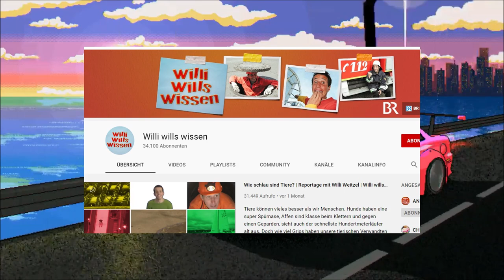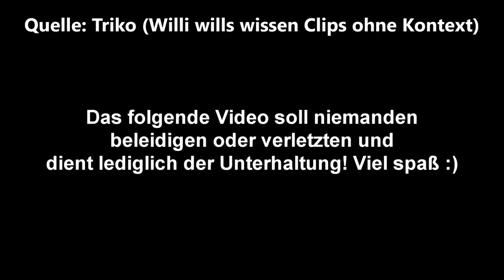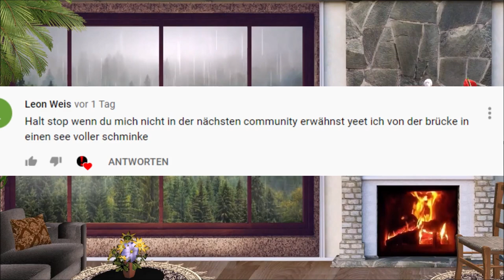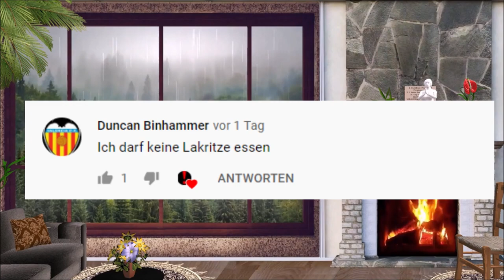Der "Willi wills wissen" Skandal? | Netzbedrohungen gegen Weitzel und Meme-Hype + Community-Ecke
Willi wills wissen" ist eine beliebte Kindersendung. Mittlerweile sind auch viele Wills Wissen Folgen online auf YouTube verfügbar. Durch die entstandenen Willi Wills Wissen Memes kam es nun jedoch zu Netzbedrohungen. Was es damit auf sich hat, das erklärt dieses Video.

Willi Wills Wissen Memes | Compilation #1
Luk4sTh3K1ng

Manuellsen beleidigt Willi Wills Wissen als H*rensohn!
taksim dayi

Willi wills wissen Clips ohne Kontext
triko

Artur Andreevich
🎧 If you like it put like and demand more videos in the comments. See the entire playlist with bits
FREE USE INFORMATION: Want to use this track? Put the author's name in your video, song or something else description (If you can, that would be good).

Free Stock Footage - Glass with dry ice fog on dark background, 4K
VAVDO

Gam Ol

BROADCAST YOURSELF
BROADCAST TOGETHER